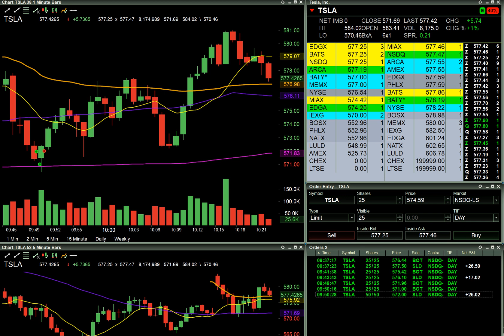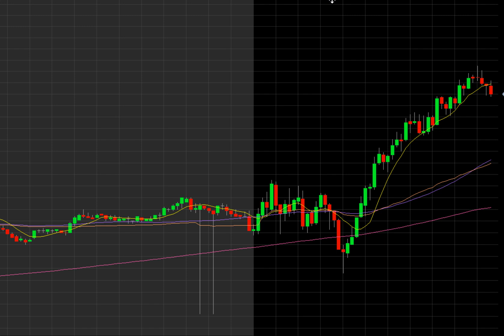Stocks and Options TSLA $341 to End The Week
Trade Review- I took 3 stock trades, all on Tesla of course. Walked away $70 in my lightspeed account.  3 More options trades on Tesla, +140. Finally closed out some cash secured puts for $132 however those were set the other day-- even though it was expiring today and I was safe my margins were only 1 point so I decided it was worth the $0.65 to close out the position and guarantee the win.